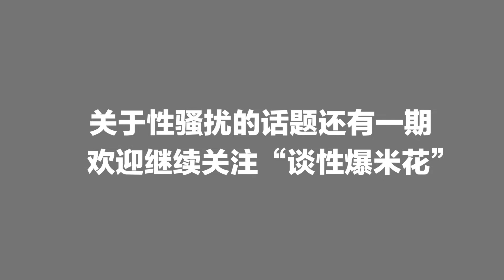谈性爆米花 | 没想到我也骚扰过别人，重点我还不知道【2017】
2017的视频将每天更新 2 部
欢迎【评论】和【订阅】频道~

微博@谈性说爱LoveMatters